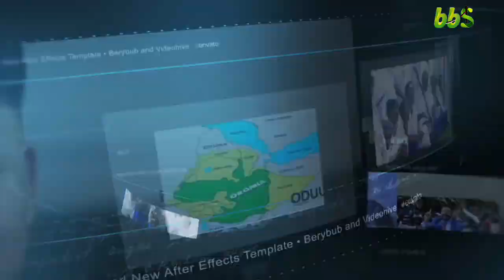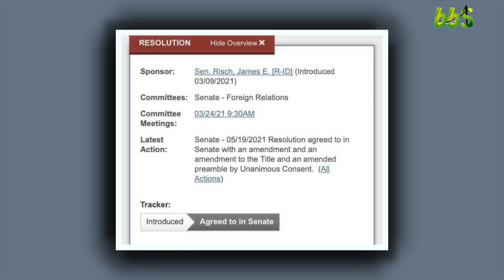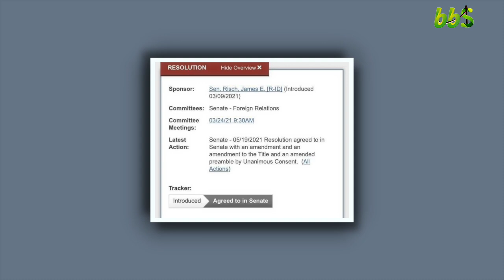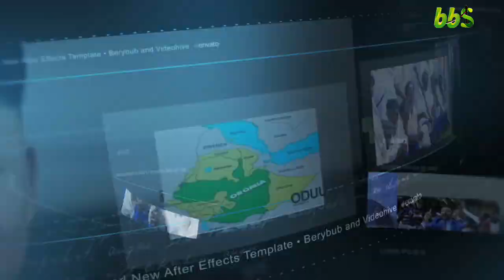BBS: ODUU TORBEE CAM 22,2021